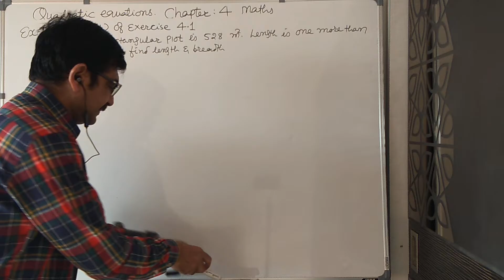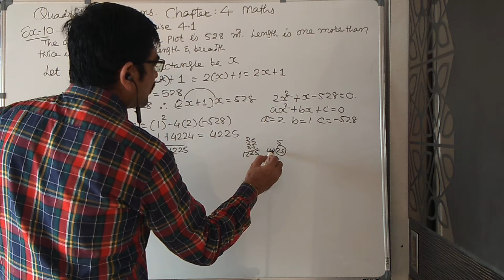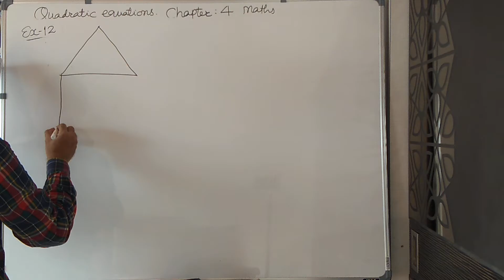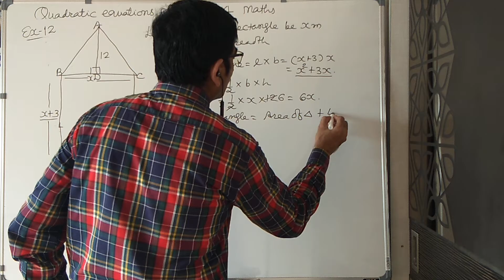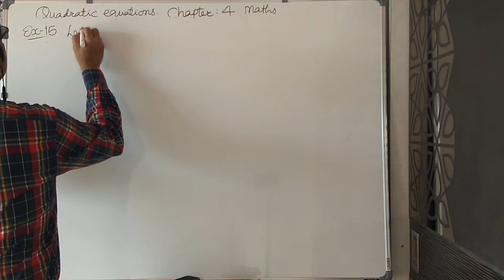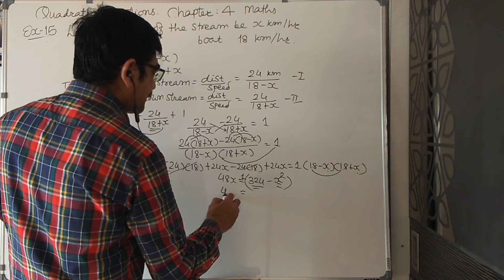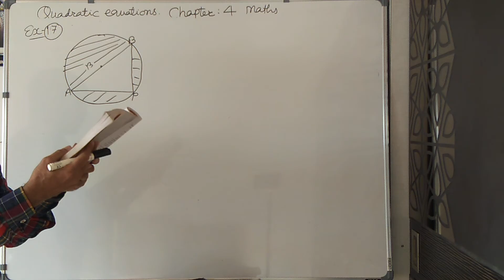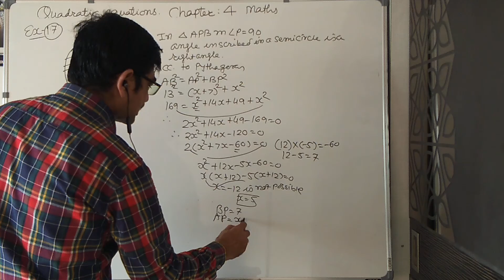CHAPTER 4 QUADRATIC EQUATIONS (EXAMPLES 10,12,15,17)